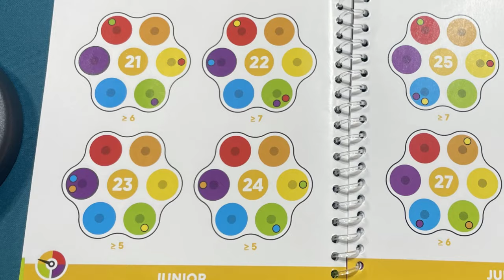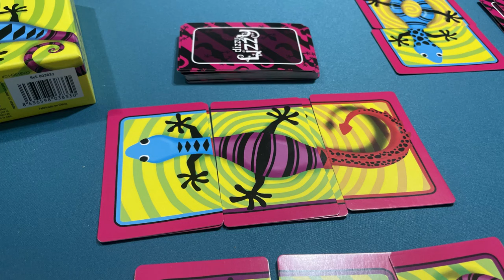‼️ La Mirilla ‼️GARABATO EXPRES, ¿QUIEN TE CONOCE MEJOR? DIZZY LIZZY (Lúdilo)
La Mirilla Con4Hijos con: "Hora de Paseo", "Conexión Canica", "¿Quien te conoce mejor?" "Garabato expres" y "Dizzy Lizzy"
Tres novedades de @LudiloJuegos y 2 @smartgames para comenzar este otoño

INDICE
00:00 Introducción
01:55 Hora de Paseo
05:11 Conexión Canica
08:42 ¿Quien te conoce mejor?
12:43 Garabato Expres
17:53 Dizzy Lizzy
23:20 Conclusiones

—ENLACES—